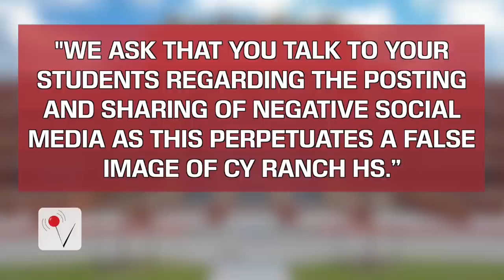Texas High School Students Give Nazi Salute in Class Picture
Students at Cypress Ranch High School in Cypress, Texas gave the Nazi salute during a class picture. Matt Hoffman reports.